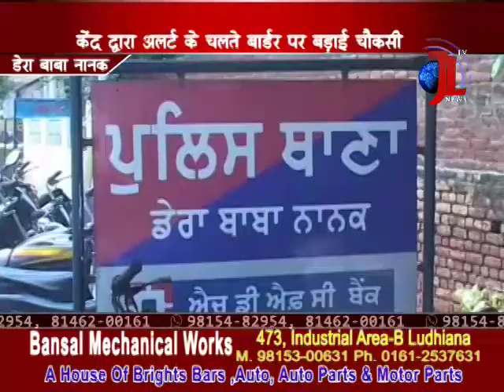केंद्र के हाई अलर्ट पर पंजाब के डेरा बाबा नानक में में बड़ी चौकसी